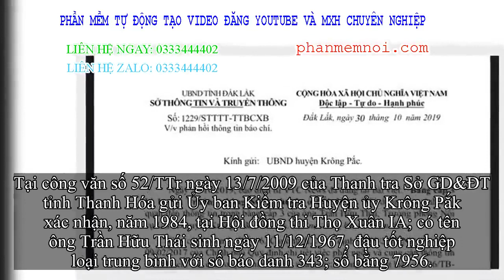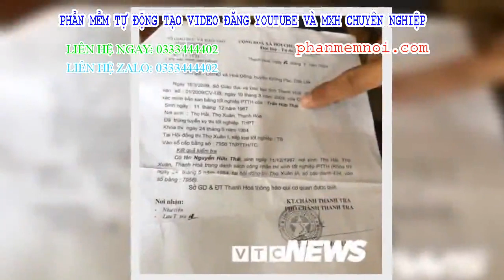✅ Bằng cấp 3 kỳ lạ của Trưởng phòng Nội vụ huyện ở Đắk Lắk: Sở TT-TT vào cuộc